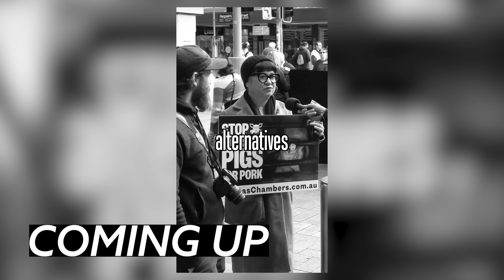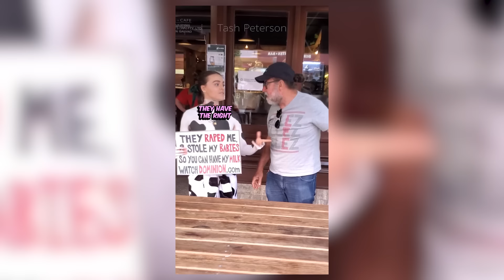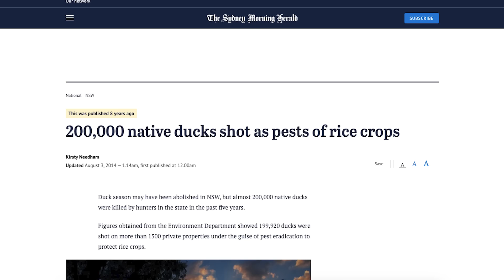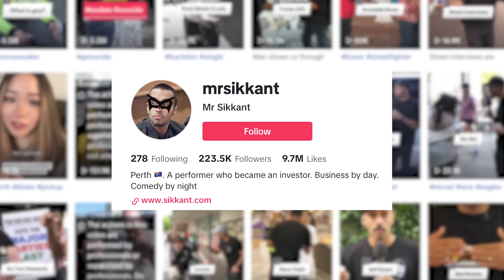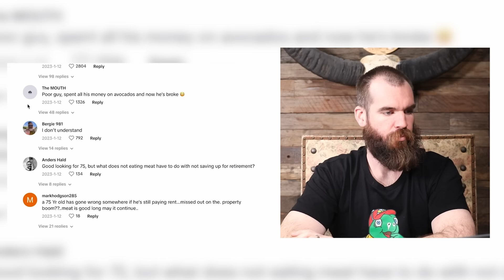INSANE VEGAN TICKTOKS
Isaac Butterfield's 'Betterman' isn't just a book; it's a wake-up call for the modern man. With raw honesty and humor, Butterfield tackles the challenges and pressures men face in today's world. From mental health to masculinity, 'Betterman' is a must-read guide for any guy striving to navigate life with authenticity and purpose. It's time to redefine what it means to be a man